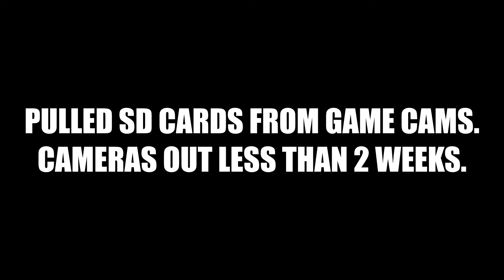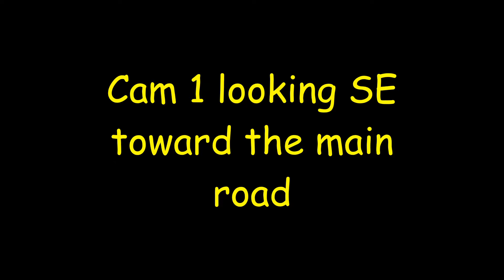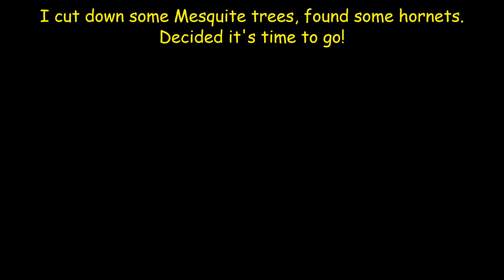Game cam pics July 2020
While in "self-quarantine" I went back to the lease to check the cameras that we put out 3rd of July. This is what we found...as well as 75+ pics of cows!
Trimmed some trees for the 2nd feeder to go in. Probably will be in Sept. before it goes in.